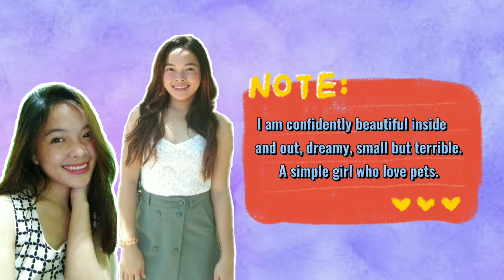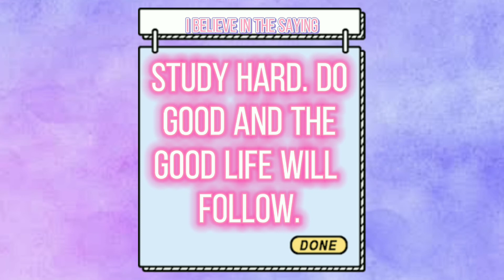My Autobiography Vlog